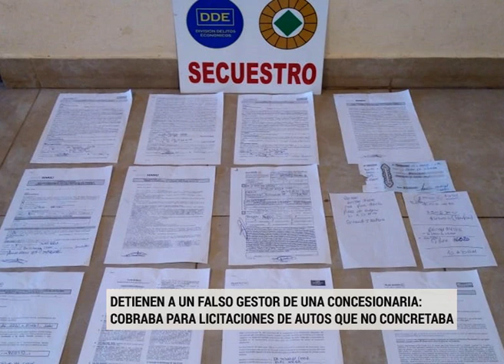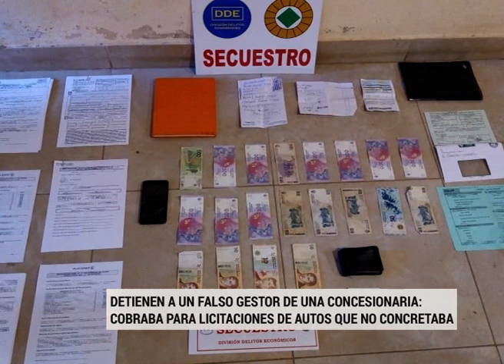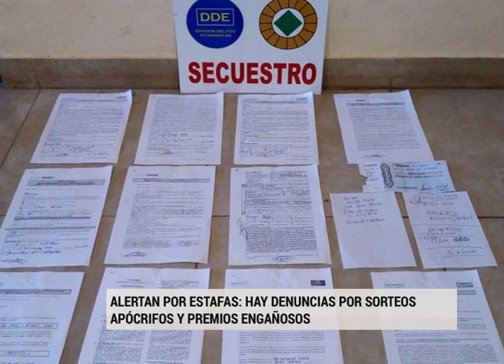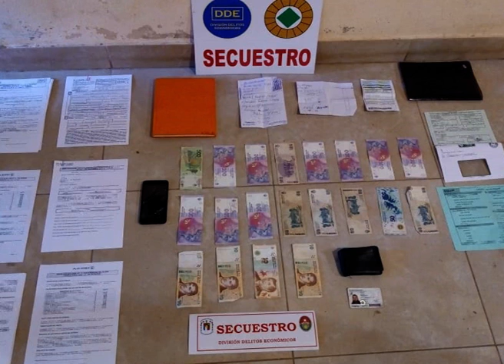Detuvieron a un falso gestor de una concesionaria de automóviles